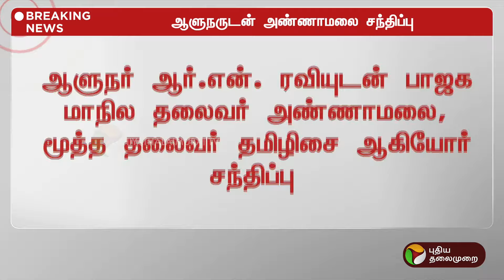BREAKING | ஆளுநருடன் அண்ணாமலை சந்திப்பு | Annamalai | RNRavi | Kallakurichi | PTT